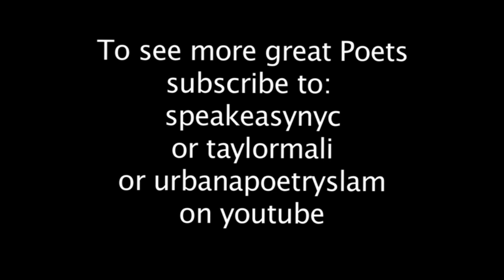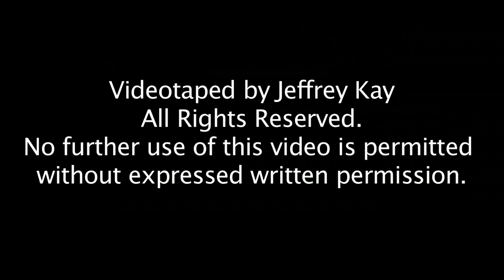Jeffrey McDaniel performs "Zugzwang"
Jeffrey McDaniel, as part of Taylor & Marie Elizabeth's Mali's Page Meets Stage series at the Bowery Poetry Club performs "Zugzwang". Jeffrey McDaniel is the author of three books: Alibi School (Manic D, 1995), The Forgiveness Parade (Manic D, 1998), and The Splinter Factory (Manic D, 2002). His poems have appeared in numerous journals and anthologies, including Best American Poetry 1994 and New (American) Poets. He is a recipient of an NEA Fellowship, He lives in Brooklyn and teaches creative writing at Sarah Lawrence College